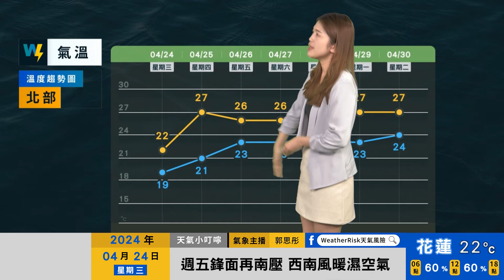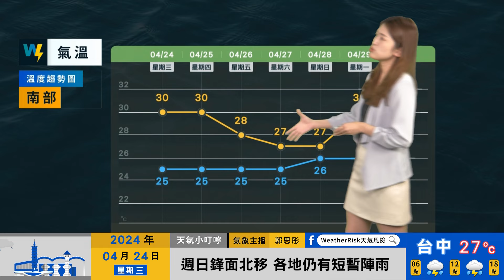2024/04/24 各地仍有陣雨西部降雨多 留意局部雷雨挾較大雨勢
鋒面徘徊影響天氣不穩定
各地仍有陣雨西部降雨多
留意局部雷雨挾較大雨勢
週日前持續留意鋒面影響